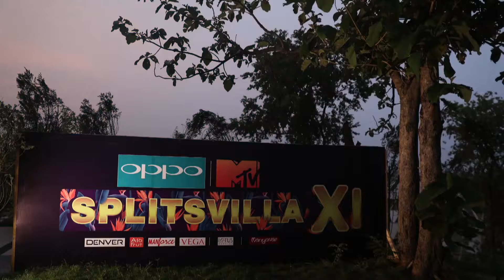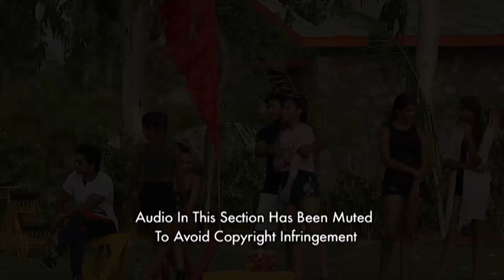Splitsvilla - Season 11 | The Villa Versus Anushka! | Episode 20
Does having an attractive body give the right to break someone's moral? Yes, says Anushka Mitra's words and actions! She crosses all limits of decency when she unabashedly and with hurling abuses, body shames Arushi Handa! The contestants send tremors in the Villa over the topic but, will they be able to shut Anushka down? Catch this fiery episode of Splitsvilla, now on Voot!

Love at first sight? Scratch that. More like Love at first SWIPE! The 12th epic season of Splitsvilla is all set to change the rules of modern dating. 10 fiery girls and 15 hot guys are here to find their perfect match, and with the sizzling Sunny Leone and Rannvijay mentoring them every step of the way, the fun has only just begun! From hot hookups to dramatic breakups and shocking controversies, this season will leave you asking for more. Watch all the unseen, uncut and exclusive action right here on Voot.